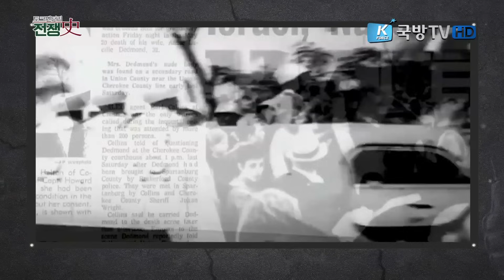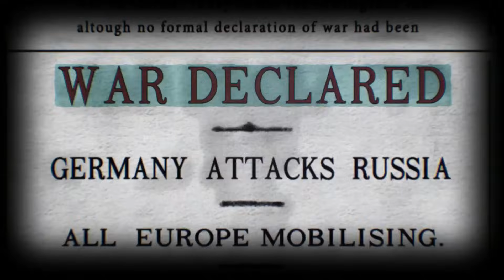[토크멘터리 전쟁史] 81부 2차 중동전쟁3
2차 중동전쟁 수에즈 분쟁 마지막 이야기!
소련의 개입으로 2차 중동전쟁은 끝이 나고 전쟁에서는 패배했지만
이집트의 승리로 끝이 난 전쟁! 이스라엘의 대반격! 6일전쟁!~ 3차 중동전쟁 첫번째 이야기~